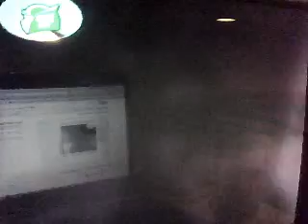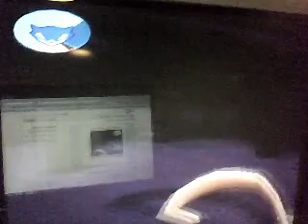Lets Play Sly 2 Band of Thieves 22: A Fast Boss and Prized Jewels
This boss is pathetic and easy to take out. So I add an extra mission.